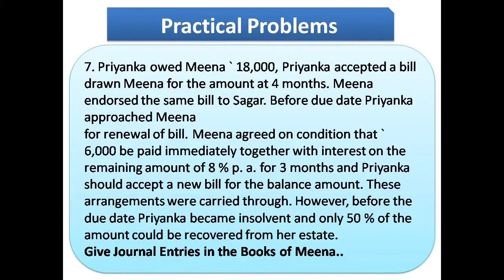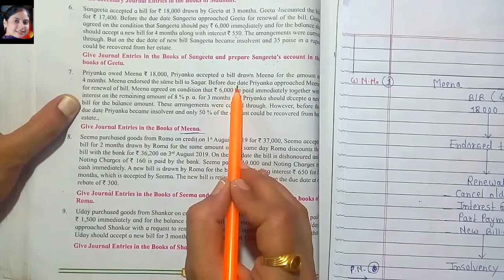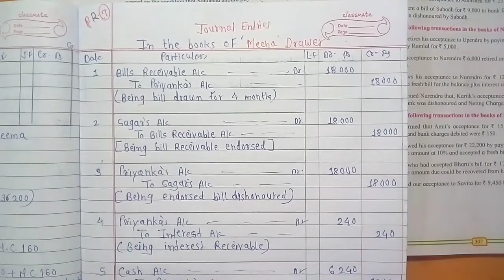#22│Bills of Exchange│Journal Entries│practical problem no 7│ Exercise │ class 12│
topic cover:-
1) practical problem no 7

# practical problem
practical problem no 6
Insolvancy of Drawee
Renewal Bill of Exchange
# Bill Sent To Bank For Collection Honoured
Endorsed Bill Honour
# Discounted  Bill Honoured
# Dishonour of Bill of Exchange & Noting Charges Paid
# Journal Entries
# Retirement of  Bill
# How to calculate due date in bills of exchange
# Calculation of due date
# EXERCISE
# EXERCISE - 7 ( i )
Prepare a bill of exchange
How to Prepare a bill of exchange
# bills of exchange of class 12
# bills of exchange journal entries in marathi
# bills of exchange in hindi
# bills of exchange for class 12
bills of exchange journal entries
bills of exchange
bills receivable
bills payable
# journal for bill of exchange
bills of exchange in marathi
# Introduction & Specimen
# Bills of Exchange
# Meaning & Definition
12th Commerce
class 12
class 12th
12th class
New Syllabus
# vidya bhasme